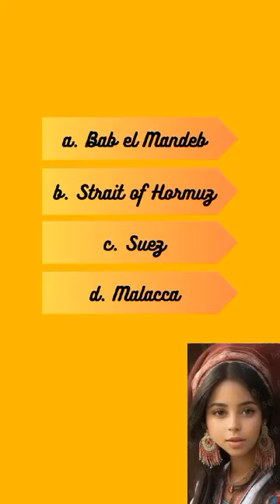Strait Connecting The Red Sea and Gulf of Aden | Riddles | shortsriddles | Rameen Rana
#7-secondriddles
Shortsrameen
Bab al Mandab, is a strait located between the Red Sea and the Gulf of Aden in the Horn of Africa. The name "Bab el Mandeb" translates to "Gate of Tears" in Arabic, reflecting the hazardous nature of the strait due to strong currents and historical piracy.

Geopolitically, Bab el Mandeb is a crucial maritime chokepoint, serving as a strategic passage for international trade between Europe, the Middle East, and Asia. It is one of the world's busiest shipping lanes, facilitating the transportation of oil, natural gas, and other commodities. Ships traveling to and from the Suez Canal must navigate through this narrow waterway.

Bab el Mandeb has been of significant military importance throughout history due to its strategic location. Control over the strait allows a nation to exert influence over maritime traffic and project power into the surrounding regions. Consequently, it has been a focal point for geopolitical competition among regional and global powers.

From a geographical standpoint, Bab el Mandeb separates the Arabian Peninsula from the Horn of Africa, with Yemen to the north and Djibouti and Eritrea to the south. The strait is approximately 18 miles (29 kilometers) wide at its narrowest point, making it a relatively constrained passage for large vessels.

The area around Bab el Mandeb is characterized by diverse marine life, including coral reefs and rich fishing grounds. However, its maritime environment has also been impacted by various challenges, such as piracy, illegal fishing, and environmental degradation.

Overall, Bab el Mandeb holds immense strategic, economic, and environmental significance, making it a focal point for regional cooperation and international attention. Control over this critical waterway remains a key aspect of geopolitical dynamics in the broader Red Sea and Indian Ocean regions.